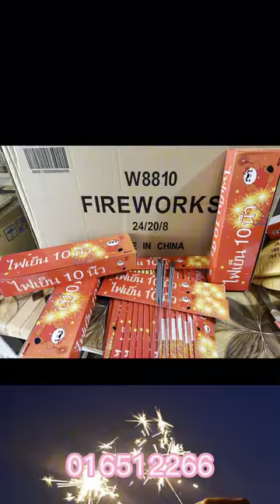ធូបផ្កាភ្លើង​ កាំជ្រួច​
ឆានែលយូធូបនេះមានលក់កាំជ្រួចគ្រប់ខ្នាត លក់គោម ផាវខ្សែ ផាវគ្រាប់បែក
✅ចុចទិញនៅលិងក្រោមនេះ (link)